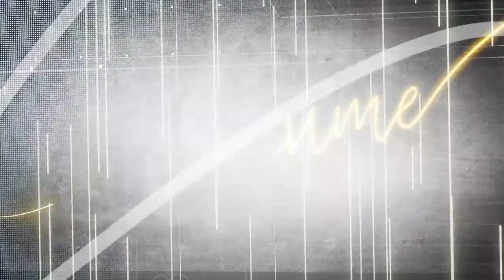В моменте 27 11 23